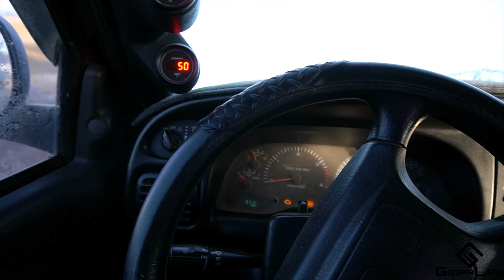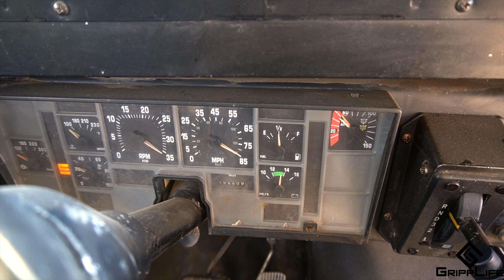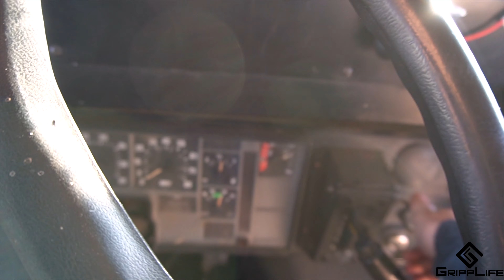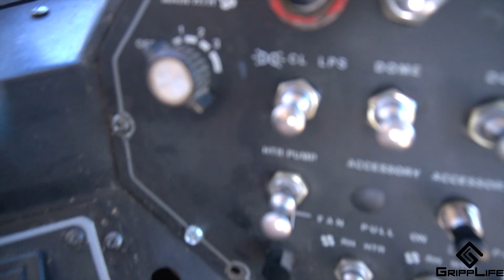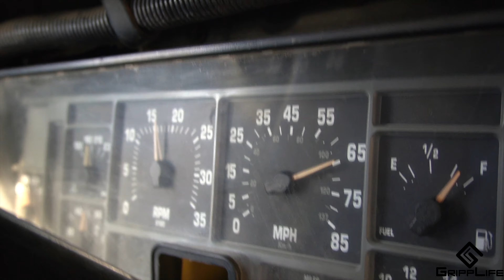The school bus barely fit through the Redwoods!!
We decided a coast trip was a good start for the channel!